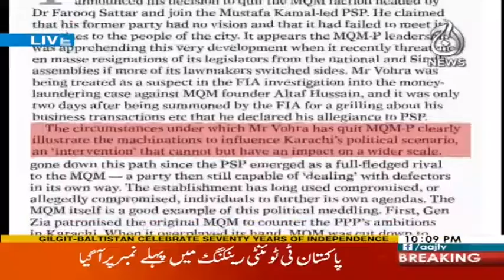Kya MQM Par Manzoor o Saan Ki Pesh Goi, Haqiqat Ya Fasana - Spot Light 1 November 2017 | Aaj News